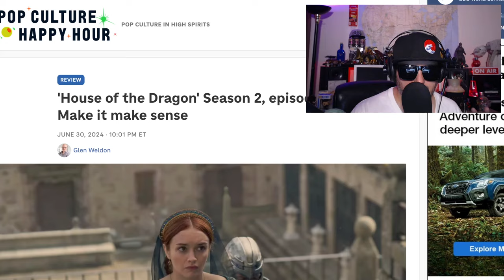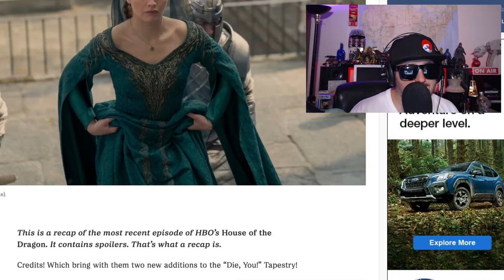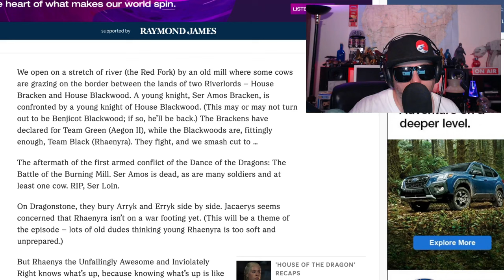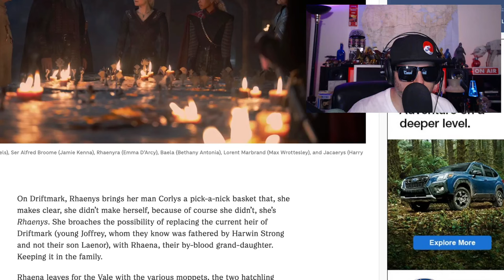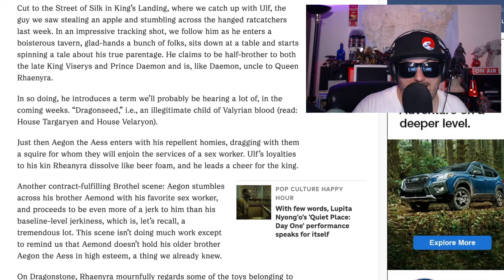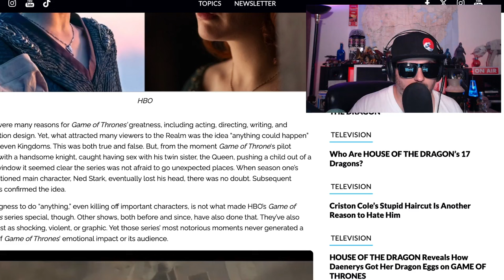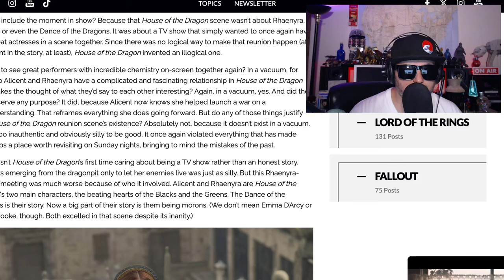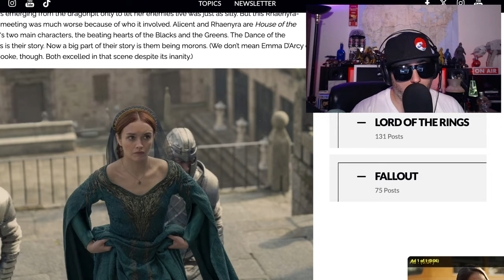House of the Dragon Season 2 is Getting Dumb | Ep 3 Review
An internal succession war within House Targaryen at the height of its power, 172 years before the birth of Daenerys Targaryen.

Creators
Ryan J. Condal
George R.R. Martin
Stars
Matt Smith
Emma D'Arcy
Olivia Cooke

Z is back to reviewing it